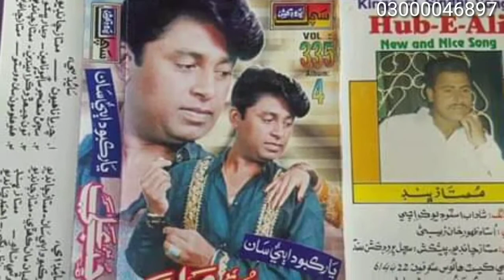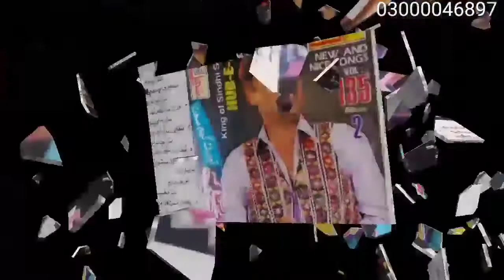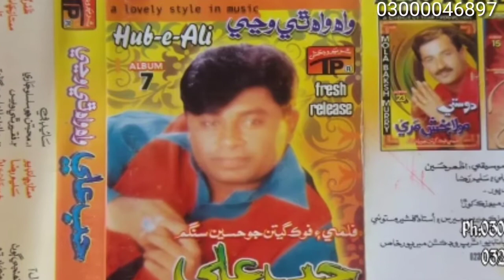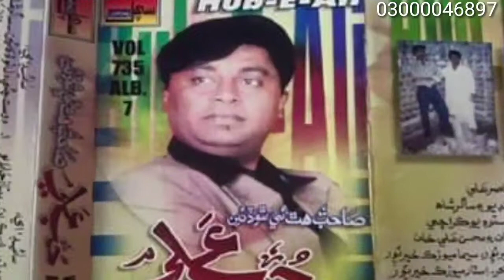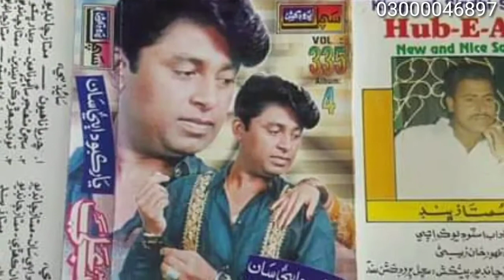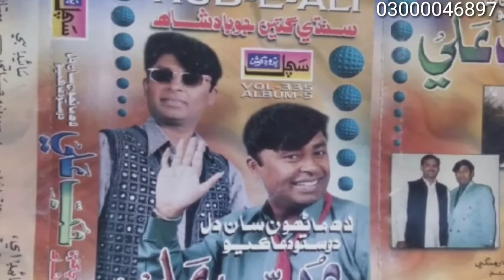Hub e Ali old songs